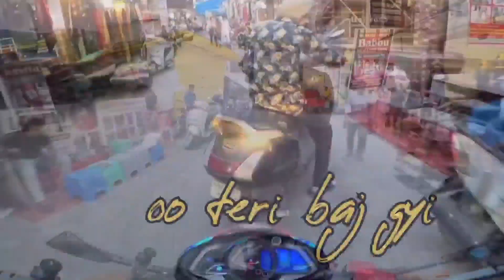without exhaust public reactions 😱in market